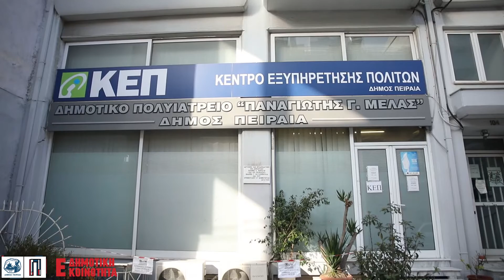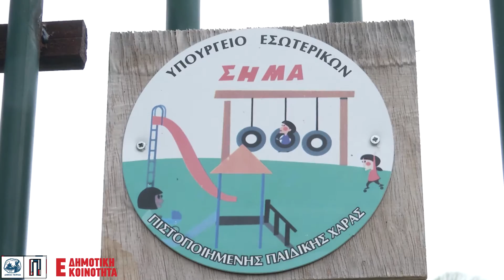Εργα Ε' Δημοτική Κοινότητα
Τα τελευταία 4,5 χρόνια έχουμε προχωρήσει σε μια σειρά έργων στην Ε’ Δημοτική Κοινότητα Πειραιά με σκοπό να βελτιώσουμε την καθημερινότητα και να διευκολύνουμε τους ανθρώπους και τις επιχειρήσεις που δραστηριοποιούνται εκεί.

Συνεχίζουμε δυναμικά, έτσι ώστε να αλλάξουμε την εικόνα της πόλης μας.